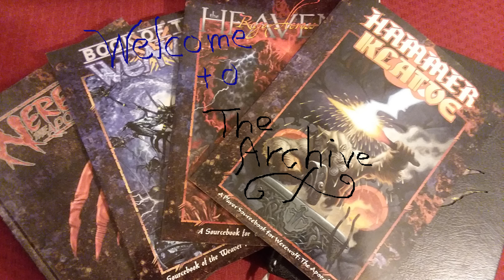Werewolf the Apocalypse part 5, First Change and Rite of Passage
This video deals with the most significant parts of the Garou's life, those two defining events that shape the rest of their lives.